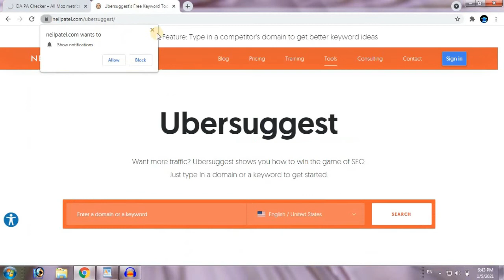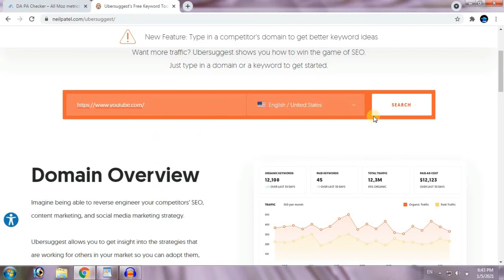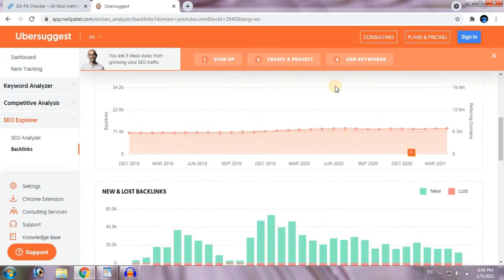How to check da and pa of any website | DA and PA checker | How to check domain authority of website